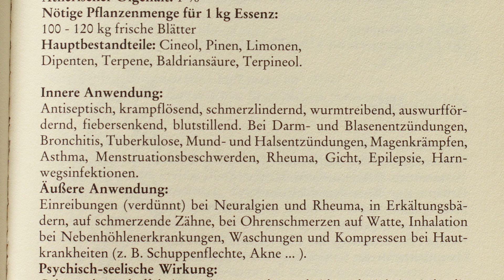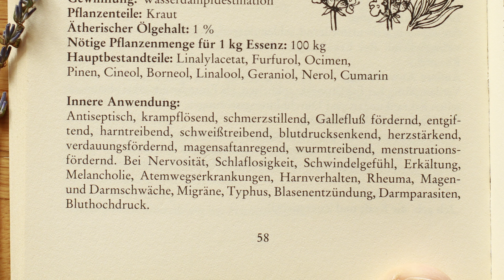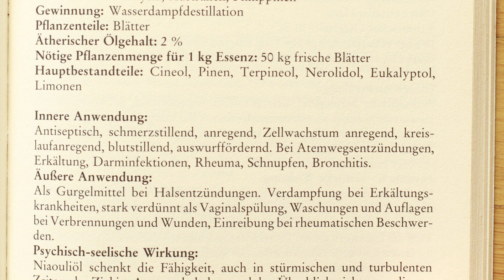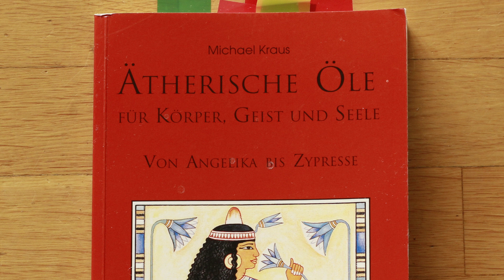Hausmittel gegen Blasenentzündung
Dies ist eine Anleitung zu einem einfachen Hausrezept gegen Blasenentzündung.